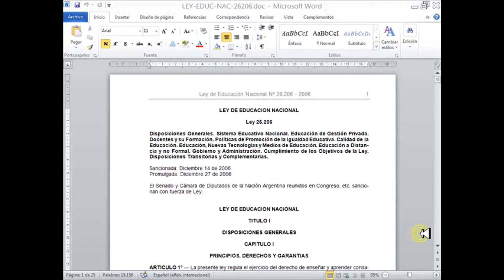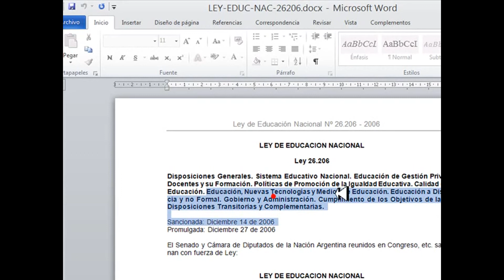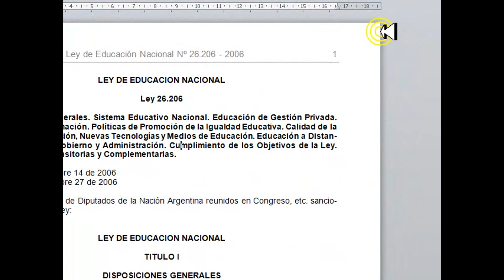TUTORIAL - PROTEGER DOCUMENTOS SOLO LECTURA - ESPAÑOL 2017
En este vídeo cc nos enseñan a poner nuestros documentos de word en solo lectura.
La Protección contra escritura es una política que impide la eliminación, modificación y formatización de cualquier tipo de información en una unidad, ya sea por el hecho de que el usuario posea pocos privilegios o que esa información esté protegida por el hardware.
Protección por software
El sistema operativo puede proteger un archivo contra escritura para un usuario con pocos privilegios, generalmente protege los archivos del sistema y los de las carpetas del administrador y los demás usuarios.

Es muy importante tener muy en cuenta la protección de escritura de esta página ya que una sola falla puede ocasionar un daño grande al escritor

También protege a aquellos archivos que están ejecutándose y los que contienen en ellos unas líneas que le indican al sistema operativo su protección.

Esto es muy importante en el tema de seguridad informática, ya que un usuario tiene permiso de leer ese archivo, pero no modificarlo o eliminarlo, esto hace que la información sea accesible y segura al mismo tiempo.